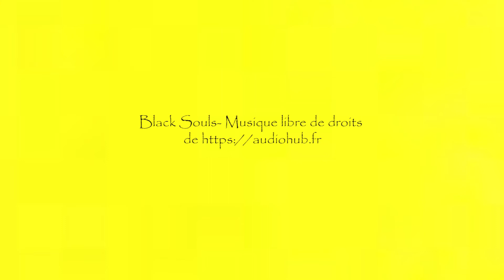Agnès Dumont donne une definition du polar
Agnès Dumont, professeure et autrice de romans policiers, définit ce qu'est un polar, un thriller, un roman de gare et roman noir.